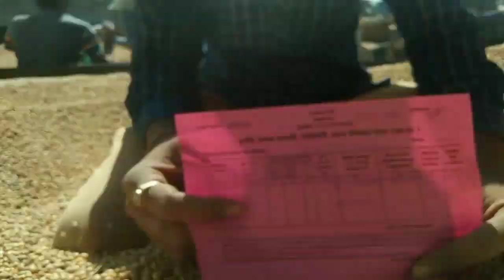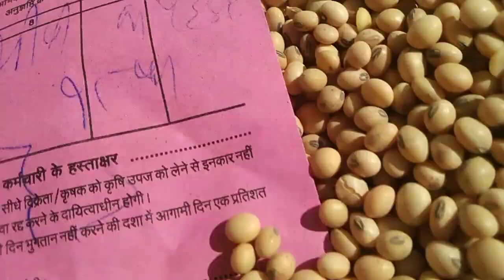धार मंडी सोयाबीन भाव 8 फरवरी 2023